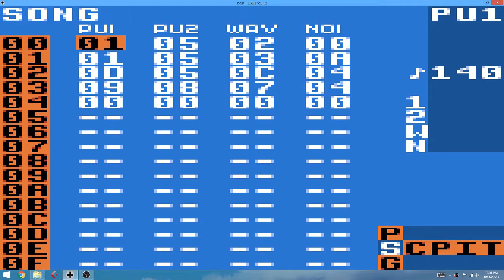April 13 2018 #636 LSDJ